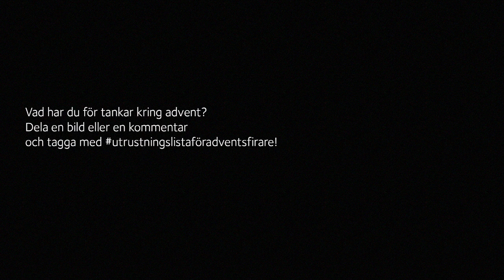Julbord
Vill du bjuda en hungrig vän på en måltid? Svenska kyrkans internationella arbete är ett bra tips. Dit kan man en slant eller två. Swisha till: 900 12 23